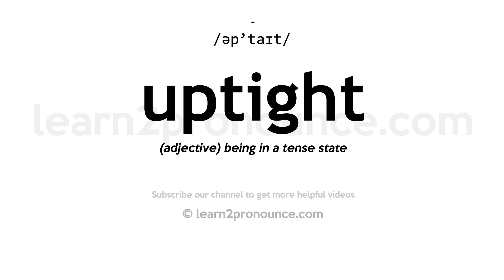How to pronounce Uptight | English pronunciation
Learn how to pronounce Uptight in English
UPTIGHT
Pronunciation of Uptight: /əp'taɪt/
Definition of Uptight: (adjective) being in a tense state